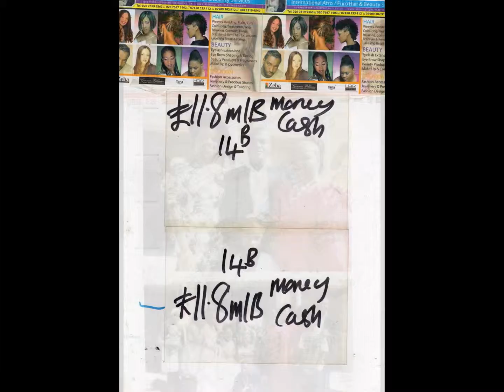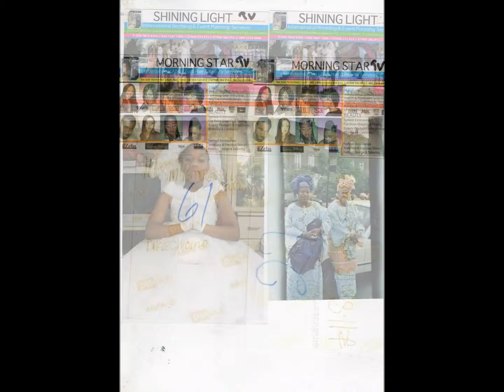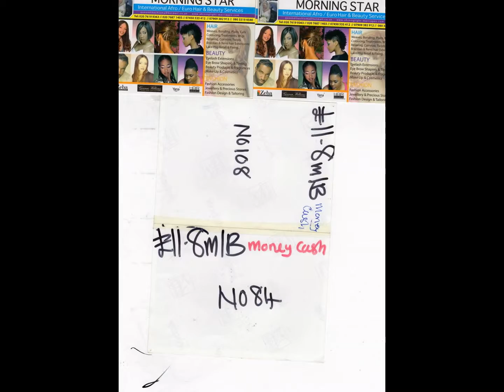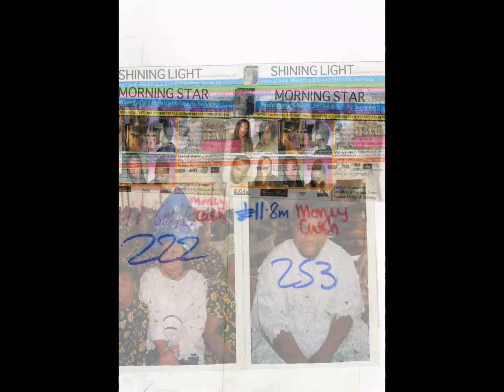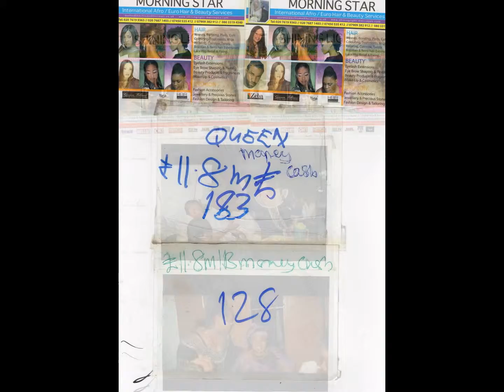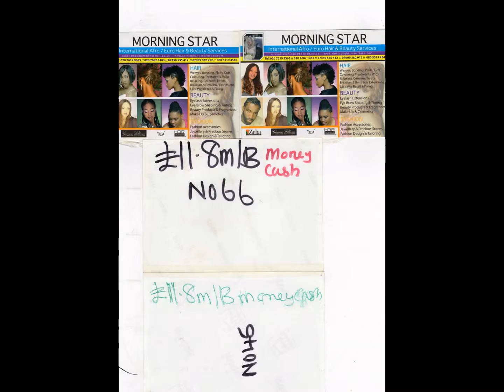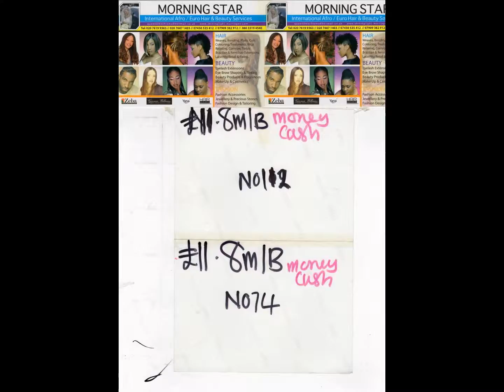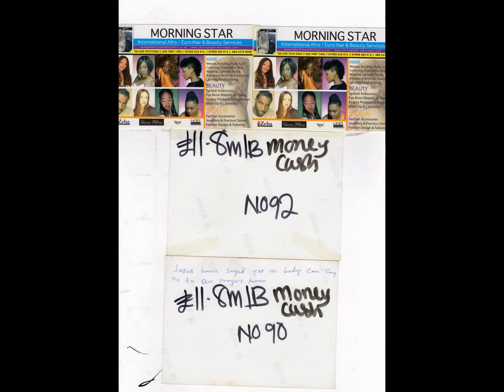My Slideshow SHINING LIGHT TV STATION LONDON [07804821993] MARKETING PRODUCTION B